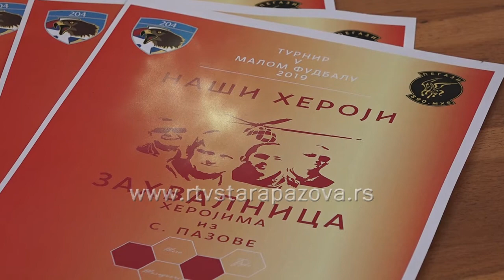Memorijalni turnir u malom fudbalu "Naši heroji"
Četvrtu godinu zaredom, 204. vazduhoplovna brigada u pomen i čast poginulim pilotima koji su spasavali život bebe 13. marta 2015. godine. održava turnir u malom fudbalu.